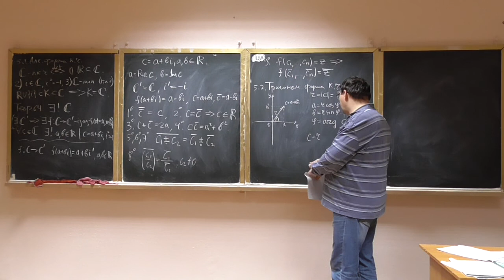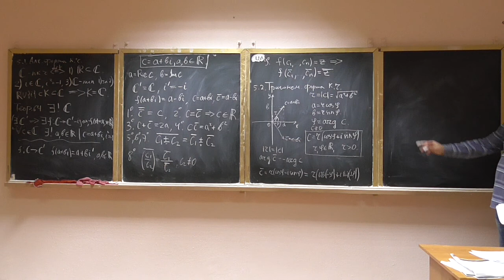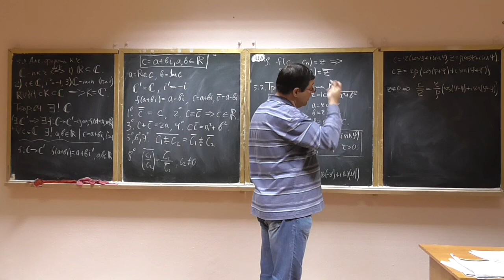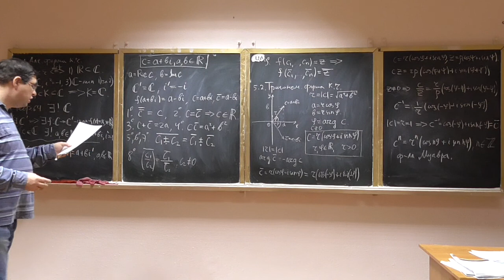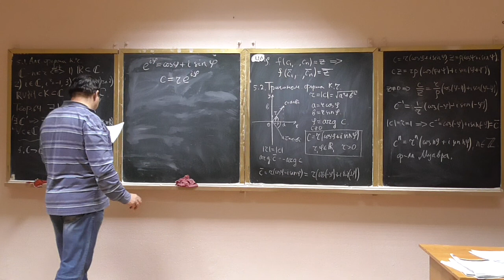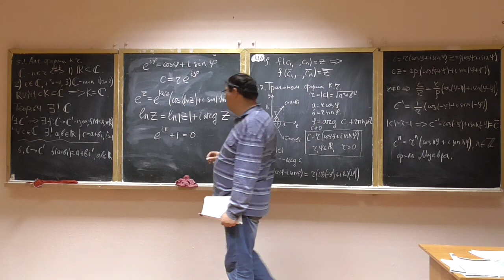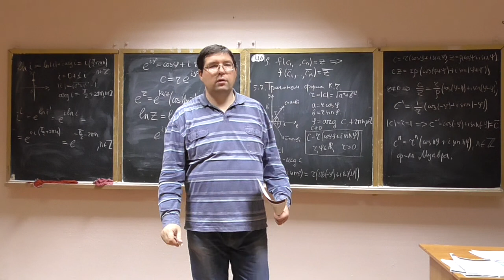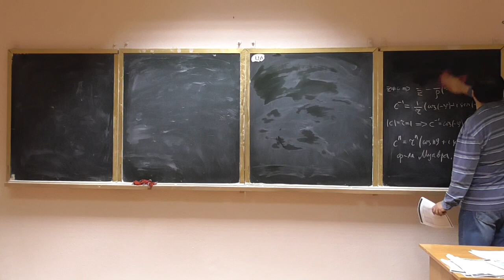Алгебра та геометрія, лекція 24-2: тригонометрична форма комплексних чисел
Розглянуто такі питання:
-- тригонометрична форма комплексних чисел;
-- властивості модуля та аргумента числа;
-- операції над числами у тригонометричній формі;
-- формула Муавра;
-- формула Ойлера.